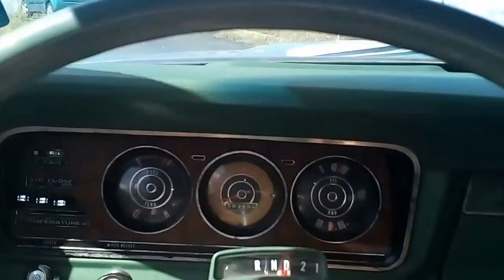Jeep Wagoneer 1974 5.9 V Matching Number